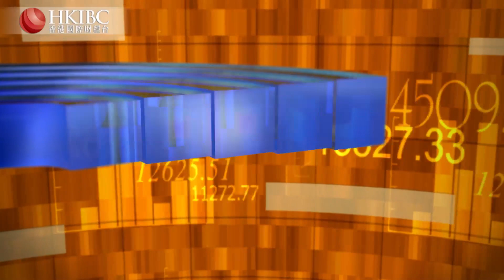【20210616】你吃的粽子，撐起百億市場